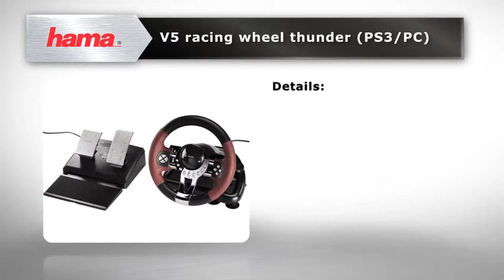Hama Thunder V5 Racing Wheel for PS3